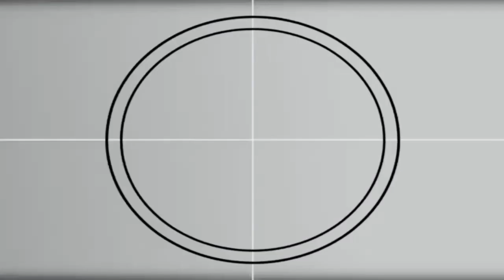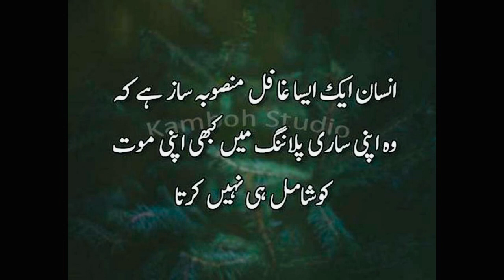Ch Ali Gup Shup || Will be Live..When?? And Much More